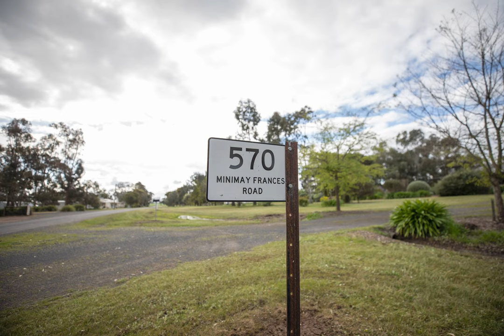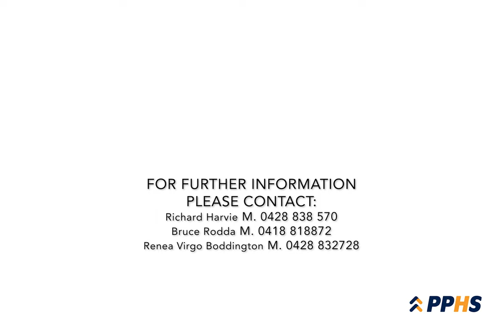WAIPALI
'WAIPALI'  PPHS
Expressions of Interest close 2pm on 18/11/2022